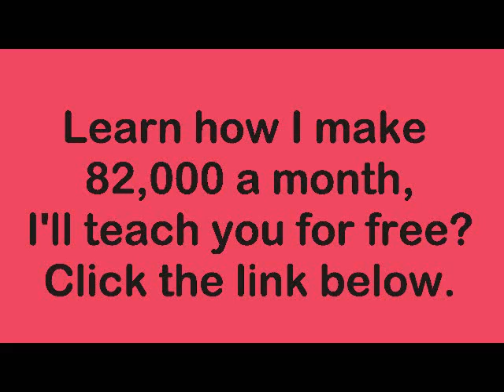Convertible Flow - Cashius Green (Feat. Big K.R.I.T.)